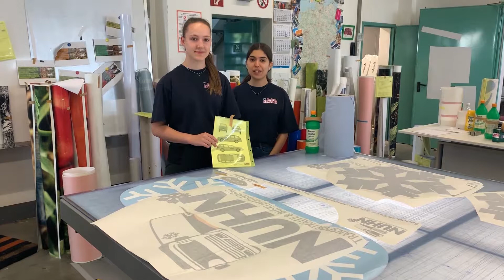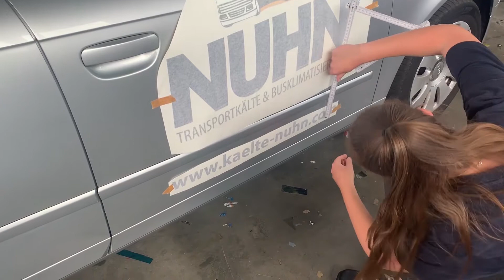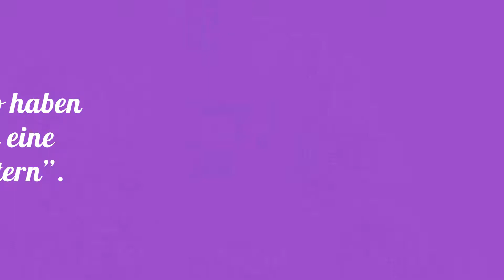Die Fahrzeugbeschriftung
Erika Reklame - Schilder- und Lichtreklamehersteller/in